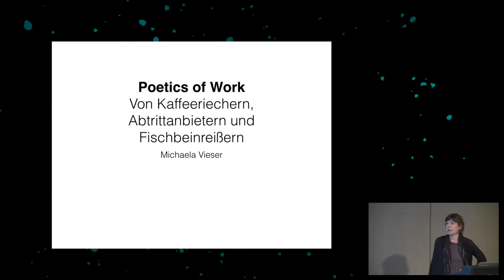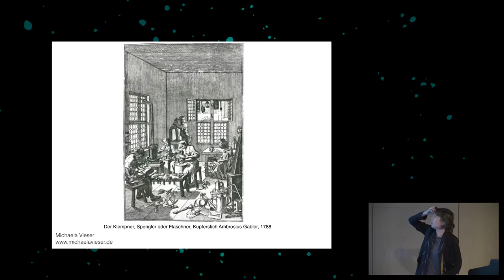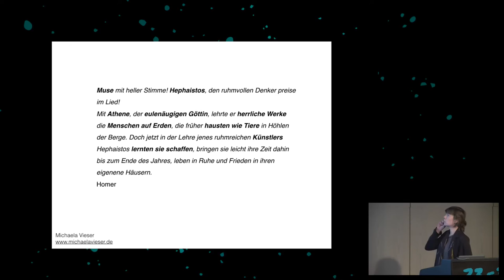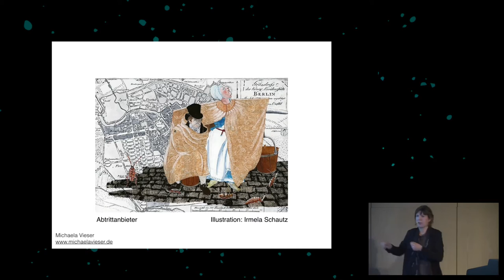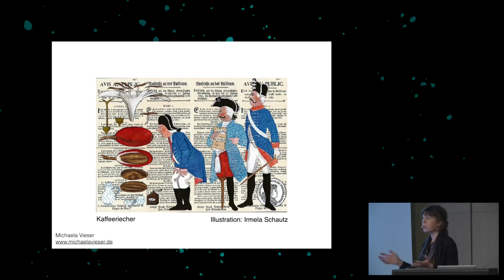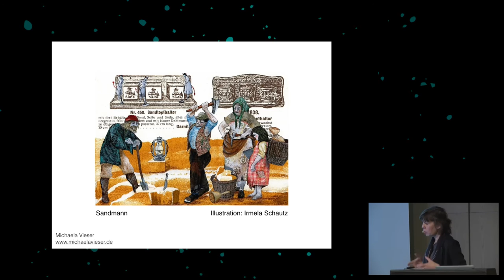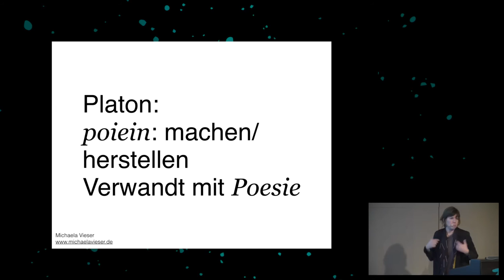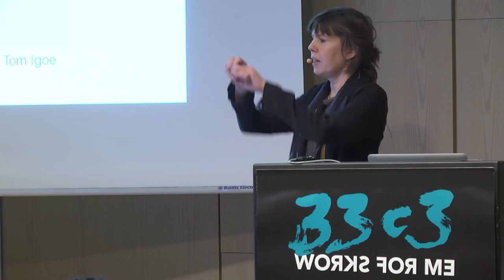Von Kaffeeriechern, Abtrittanbietern und Fischbeinreißern (33c3) - english translation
Berufe aus vergangenen Zeiten

['Michaela Vieser']